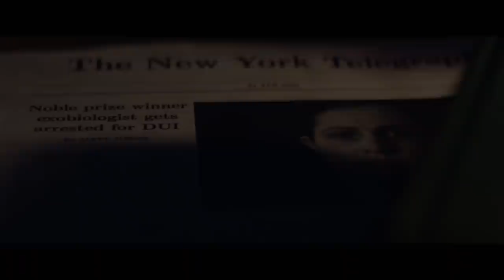RISEN Official Trailer (2021) Sci-Fi, Thriller Movie HD